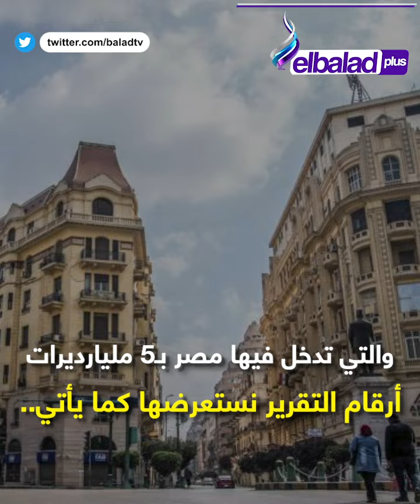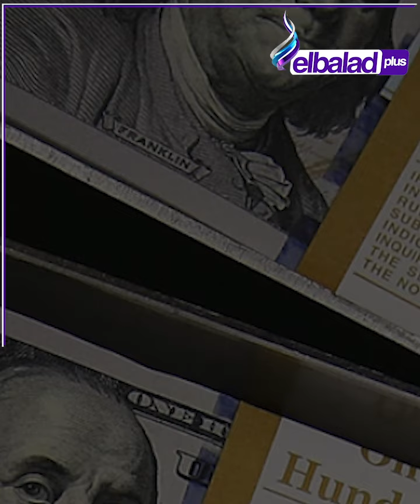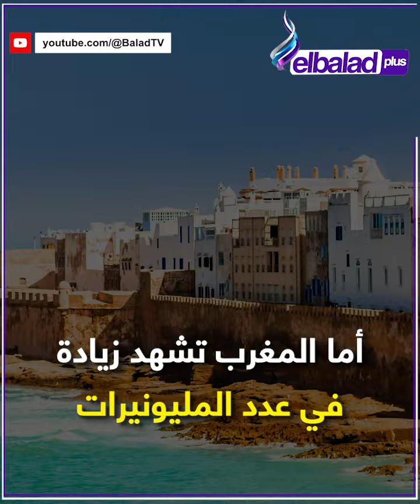مدينة مصرية في قائمة أكثر المدن ثراء بالعالم.. ما القصة ؟